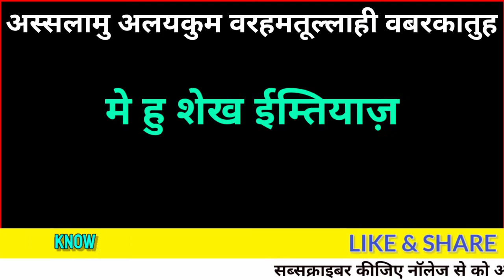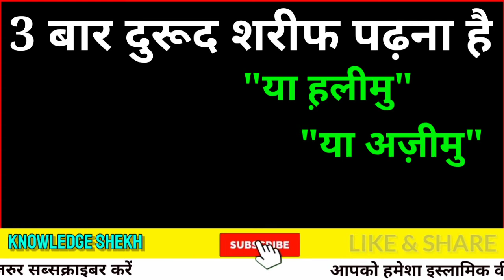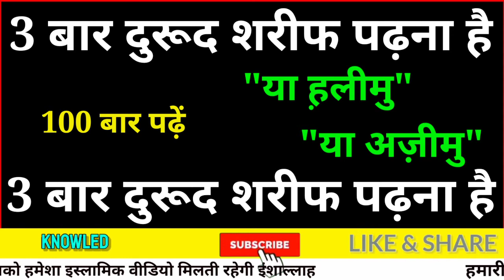jumerat ki dua | Jumerat Special Wazifa For Problems Wazifa For Money